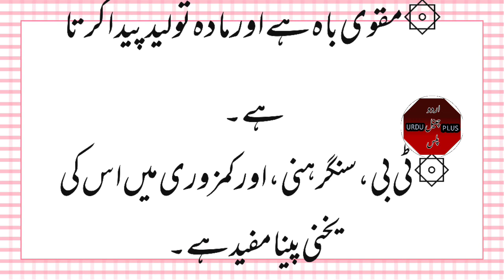characteristics of mutton. benefits of mutton.Bakre ke Gosht ki Khususiyat.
Bakre ke Gosht se Hamen kya kya fayde Milte Hain. Bakre ka Gosht Hamare liye Kyon jaruri hai